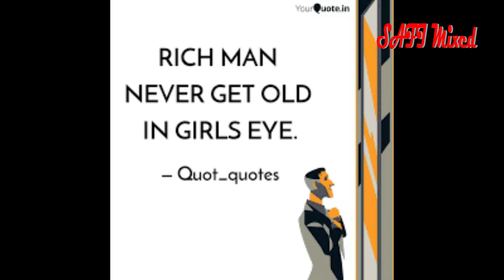Second marriages of Bollywood actresses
This video is about Bollywood couples in the light of a motto, man never gets old. scandals, marriages.